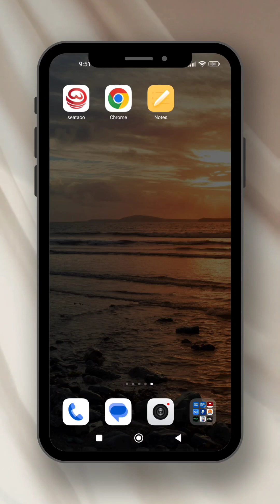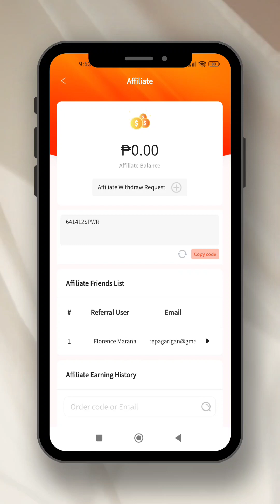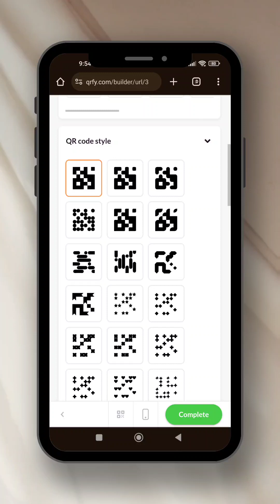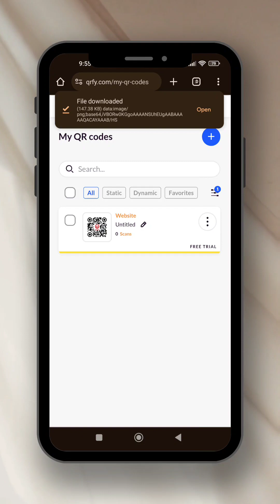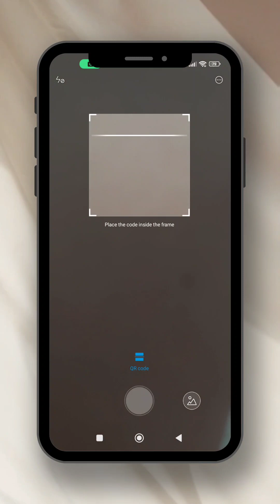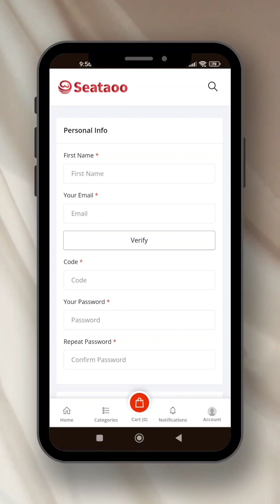How to create QR code using SEATAO referral code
here's my referral code link just change the referral code at the end of the link.